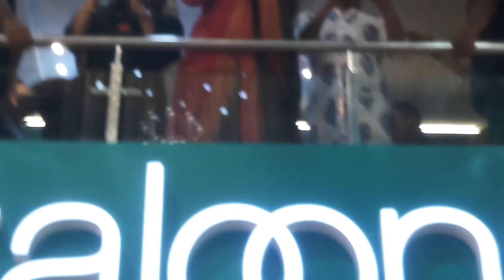Subhashree In Purulia | Pantaloons ~ City Centre~ Purulia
Purulia Tadka
PURULIA TADKA
purulia tadka